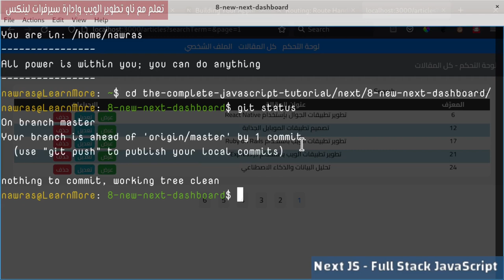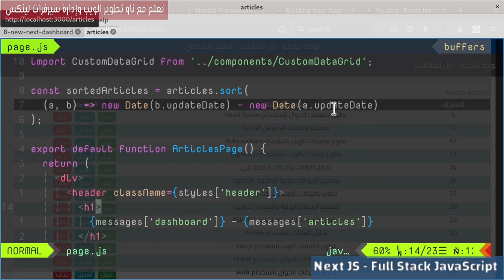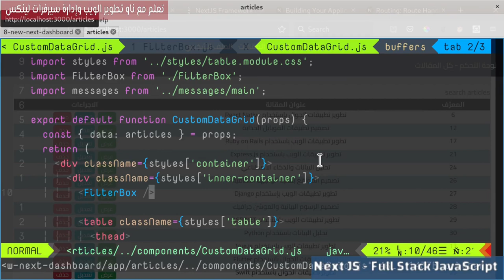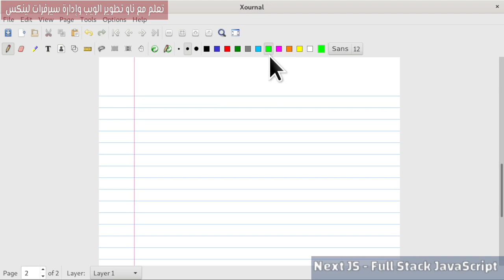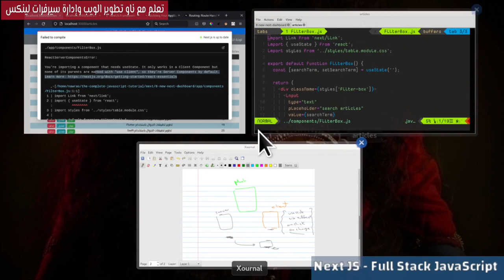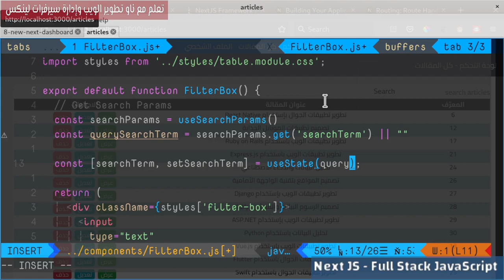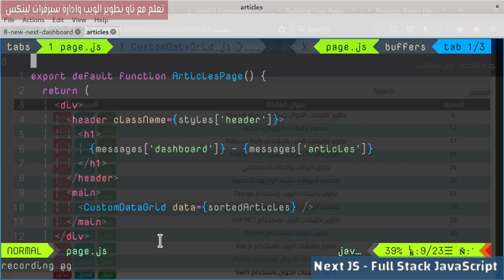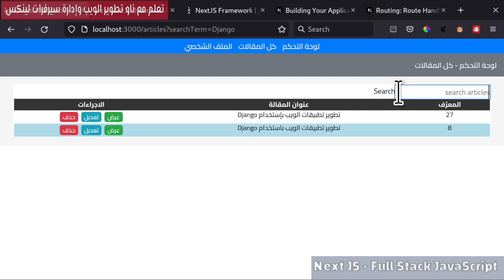8- NextJs Framework: Articles Dashboard 5- Search Box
إنشاء مكون مربع بحث لفلترة المقالات، بالإضافة لاستخدام الـclient directive والـhook useSearchParams.
فهرس الدرس:
00:00:00  مقدمة الدرس
00:00:23 تحديث نسخة NextJS
00:01:13 تشغيل السيرفر
00:02:00 موضوعات الفيديو
00:03:04 Filter Box Component
00:08:56 use client Directive
00:17:28 useSearchParams
00:20:30 Next Link href query
00:22:07 Filter Articles
00:22:59 searchParams
00:25:56 حديث النهاية